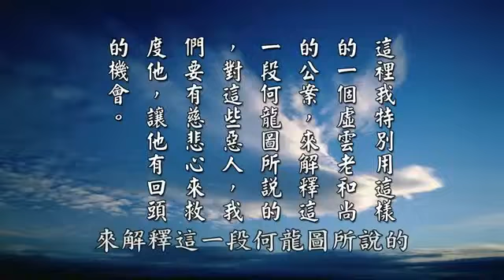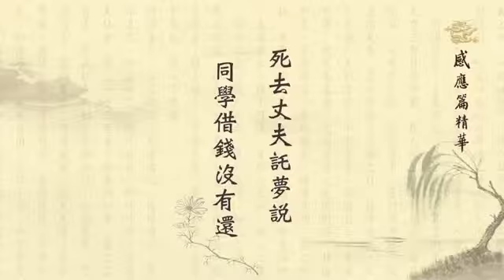感應篇精華 黃柏霖警官 24